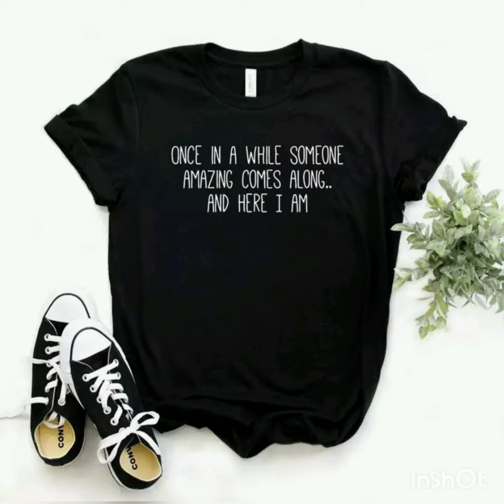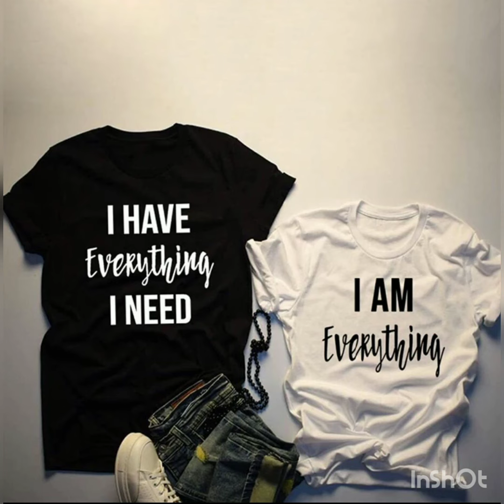Girls' Tshirt for Black Lovers I Quotes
Outfit ideas for girls